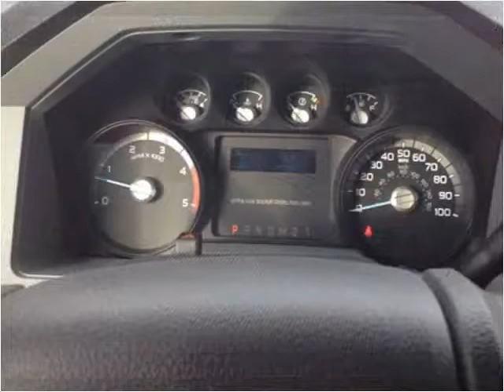2015 Ford F-250 SD New Cars Yreka CA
This 2015 Ford F-250 SD is available from Jim Wilson Motors.